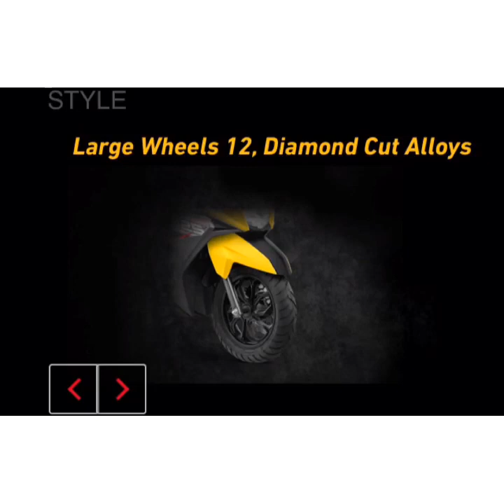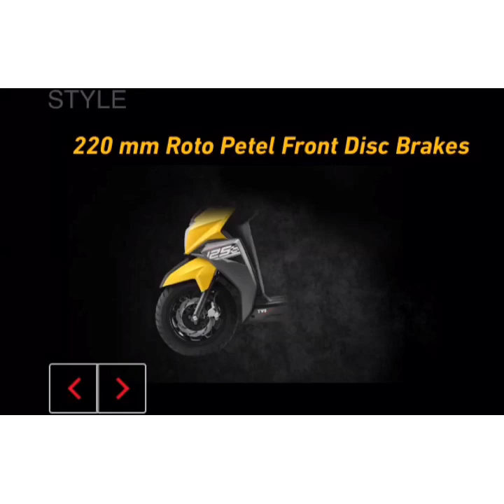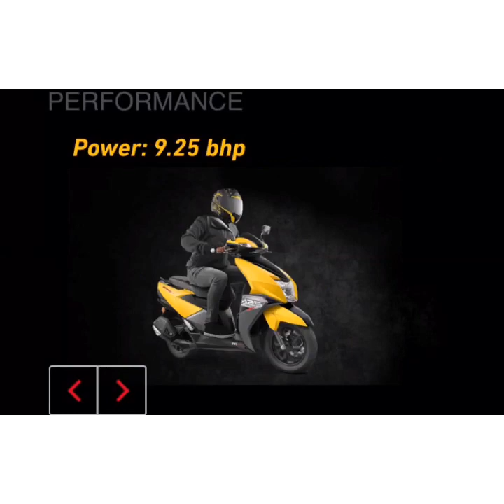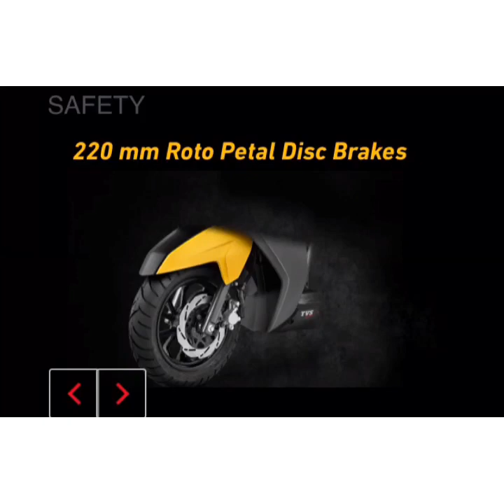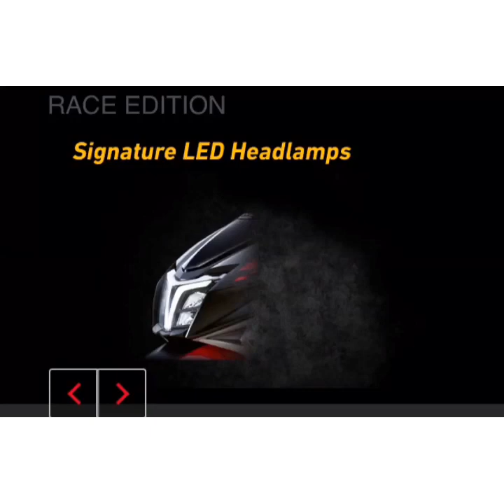TVS NTORQ 125(SMART CONNECT) specs and features